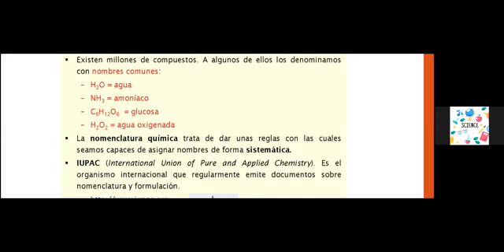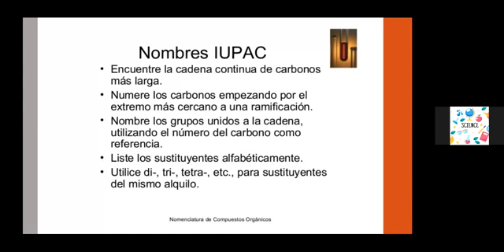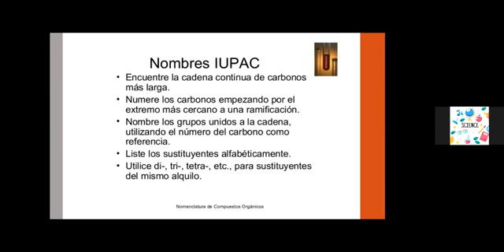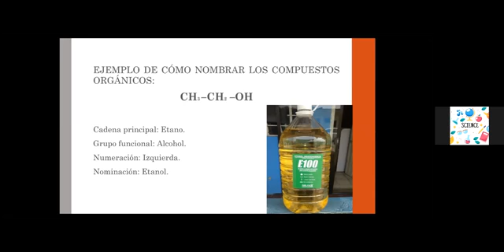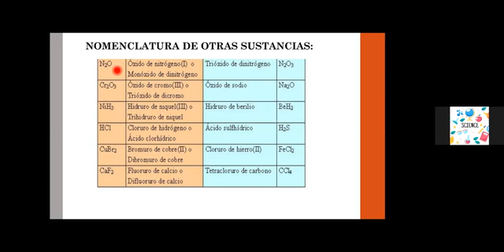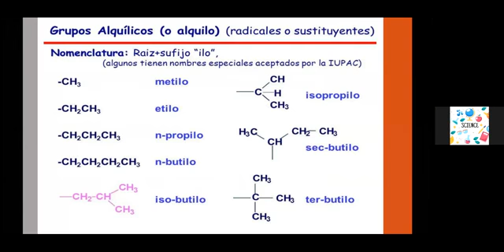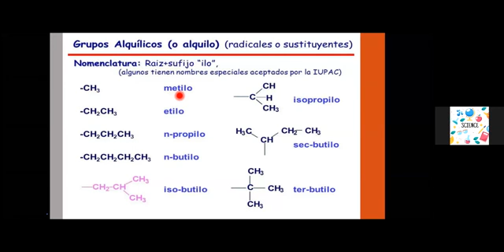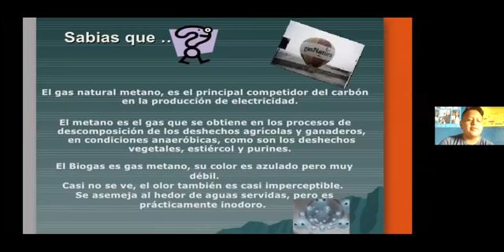2AC- Clase virtual sobre las normas IUPAC- Ciencias Naturales